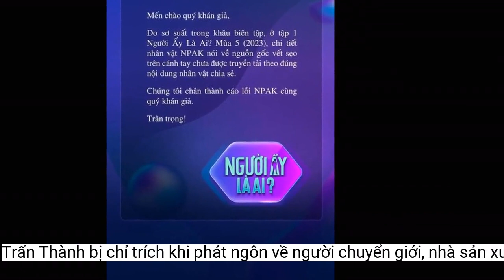Trấn Thành bị chỉ trích khi phát ngôn về người chuyển giới, nhà sản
Tập 1 của chương trình 'Người ấy là ai?' mùa 5 vừa lên sóng, Trấn Thành đã nhận chỉ trích vì phát ngôn về người chuyển giới. Mới đây, nhà sản xuất chương trình đã phải lên tiếng xin lỗi khán giả.Trấn Thành vừa trở lại đã nhận chỉ trích vì phát ngôn gây tranh cãi
Cụ thể, Trấn Thành đã nói về NPAK: "Anh ấy từng là một phụ nữ. Cái tay này, người ta phải mở mạch máu ra rồi đưa hormone và mọi thứ vào để chuyển giới". Tuy nhiên, các bác sĩ và người có chuyên môn cho rằng đây là phát ngôn sai bởi việc tiêm hormone nam, cụ thể testosterone vào mạch máu là việc làm chống chỉ định.
Trấn Thành tiếp tục giữ vai trò người dẫn chương trình của “Người ấy là ai?” mùa 5. Tuy nhiên, nam MC nổi tiếng lại vướng tranh cãi vì phát ngôn chưa chuẩn khi giới thiệu khách mời tên NPAK - nhân vật chuyển giới từ nữ sang nam cách đây 10 năm.
Không chỉ Trấn Thành, phía ê-kíp sản xuất chương trình cũng bị chỉ trích vì không kiểm soát và chọn lọc nội dung khi phát sóng.
Đồng thời, ngay sau đó phân đoạn có phần phụ đề này cũng đã được cắt bỏ trong tập 1 cũng như loạt clip đăng tải lên các nền tảng mạng xã hội.
Trước những ồn ào này, mới đây, ê-kíp sản xuất chương trình “Người ấy là ai?” đã chính thức lên tiếng. Nhà sản xuất gửi lời xin lỗi khán giả và thừa nhận sai sót trong quá trình biên tập, truyền tải thông tin.
“Do sai suất trong khâu biên tập, ở tập 1 "Người ấy là ai" mùa thứ 5 (2023), chi tiết nhân vật NPAK nói về nguồn gốc vết sẹo trên cánh tay chưa được truyền tải theo đúng nội dung nhân vật chia sẻ. Chúng tôi thành thật cáo lỗi NPAK cùng quý vị khán giả”, nhà sản xuất “Người ấy là ai?” gửi lời xin lỗi.
Bác sĩ Nguyễn Khoa Bình nhận xét trên kênh Tiktok của mình: "Khi nghe những thông tin này, tôi cũng giật mình vì nếu đưa testosterone trực tiếp vào mạch máu thì người ta có thể "đăng xuất" tức khắc. Thực tế, chỉ có thể chích testosterone qua cơ chứ không thể là mạch máu như thông tin của chương trình đưa ra. Lỗi ở đây có thể do người làm thông tin của chương trình chưa tìm hiểu kỹ dẫn đến nhầm lẫn".
Ê-kíp sản xuất chương trình “Người ấy là ai?” đã chính thức xin lỗi NPAK và khán giả”